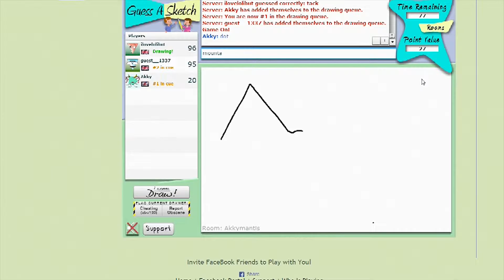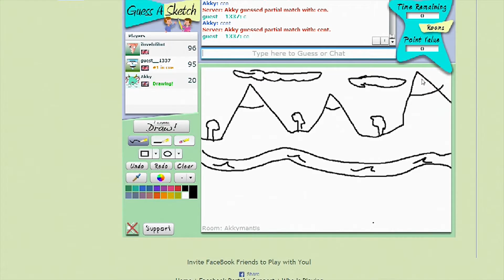[Funny Moment] Guess A Sketch | The CENTRE OF THE EARTH!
2 against 1 Michael. You are wrong. Apparently it was ...